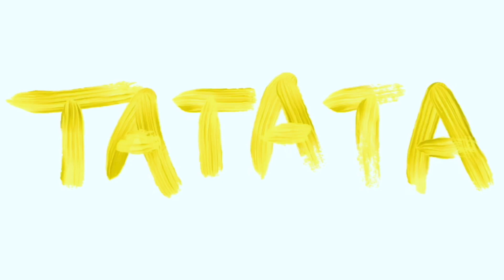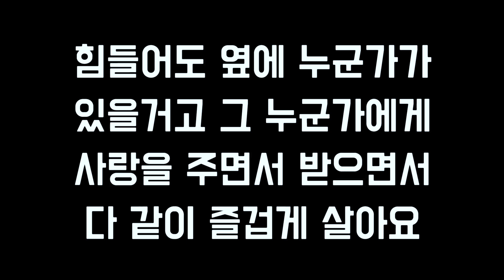[타타타TV] 켄타의 자가격리 브이로그 vol.3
🚨아이돌 최초!
자가격리 브이로그를 찍어 온 아이돌이 있다?!😷
켄타의 자가격리 마지막!

모두 건강 조심하세요👍